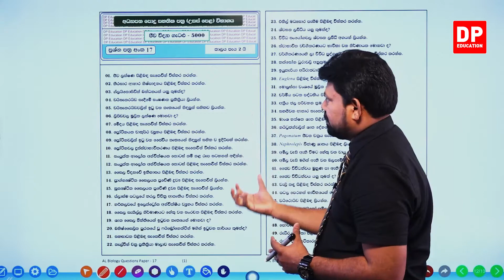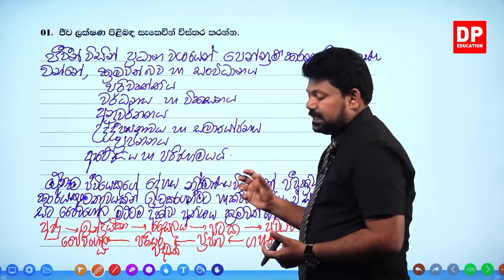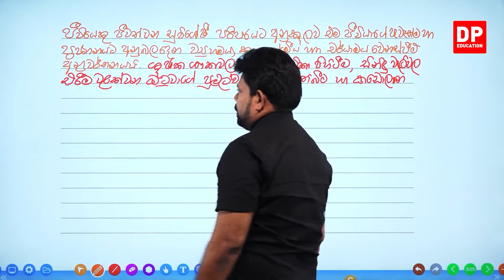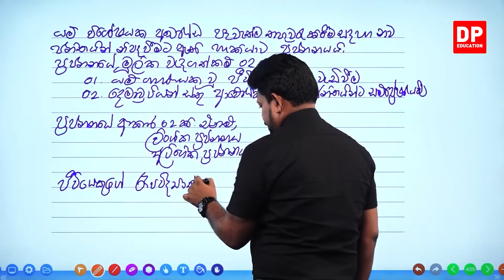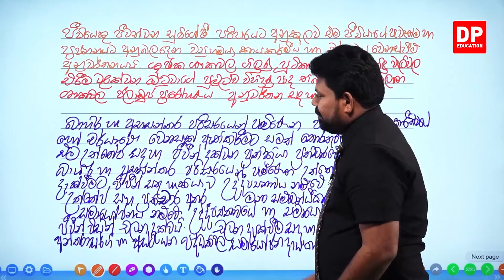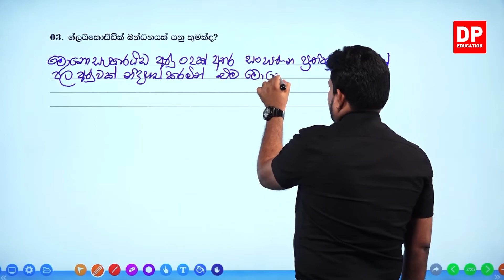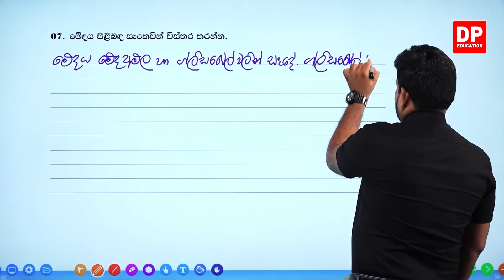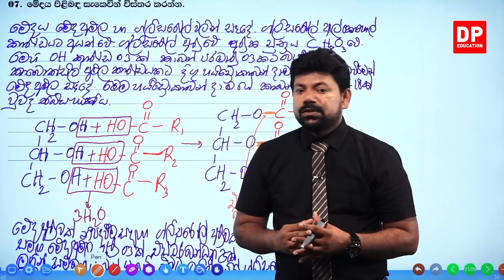අ.පො.ස . උසස් පෙළ ජීව විද්‍යාව | ගැටලු 5000 | 17 වන ප්‍රශ්න පත්‍රය - 01 වන කොටස | AL Biology